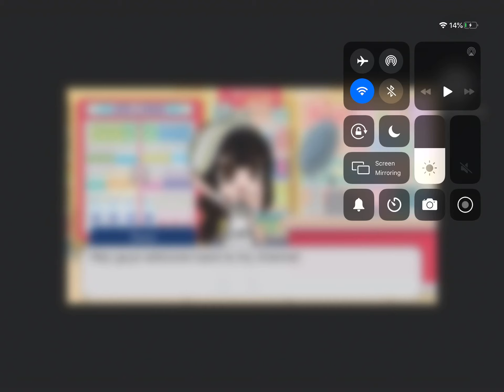Gift for panda bamboo